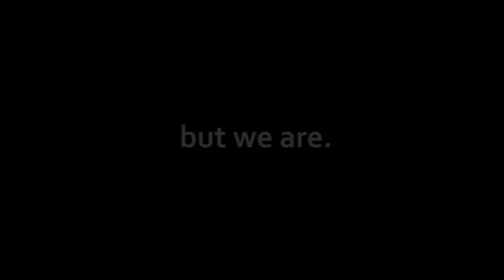CUS Sustainability on "Sustainable Dishwashing"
CUS Sustainability sheds light on the everyday lives of its committee members.
Presenting "sustainable dishwashing"...

Featuring Kendra!